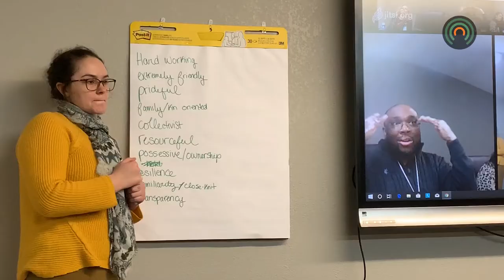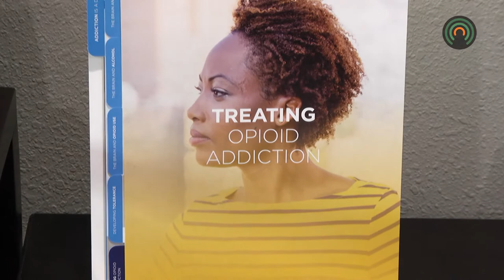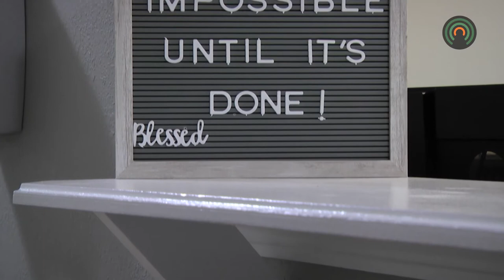Williamson community forum held to discuss addiction recovery plans